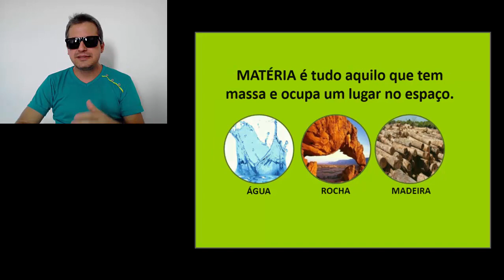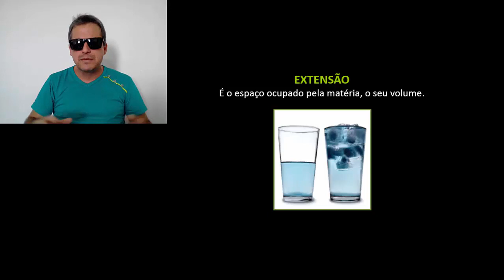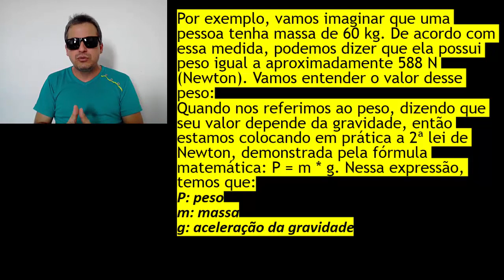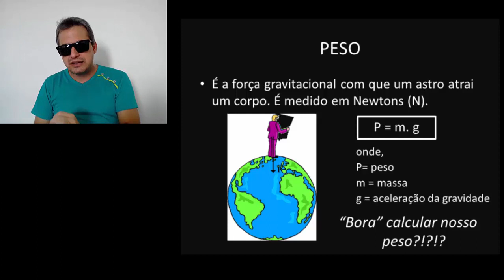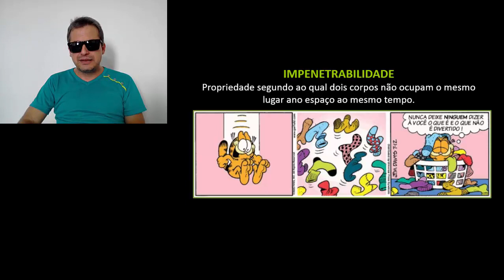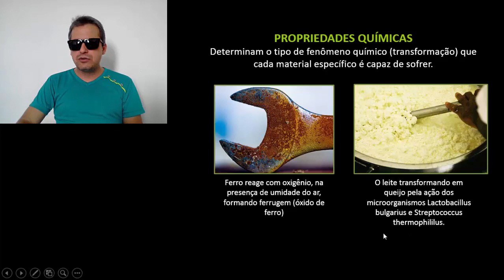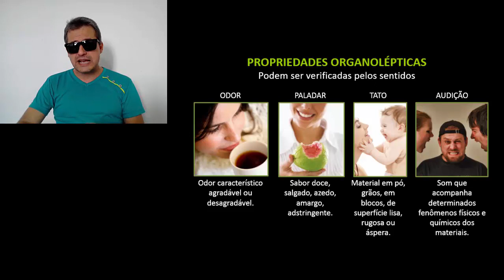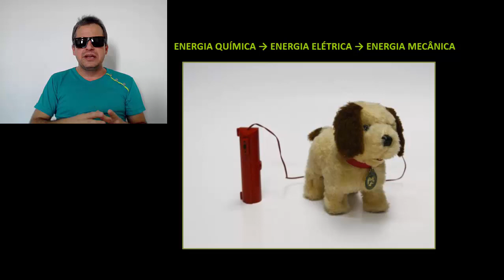Matéria e Energia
Este canal tem por objetivo disponibilizar aulas de ciências e de biologia para alunos que estão se preparando para o ENEM, vestibulares, concursos ou provas escolares.